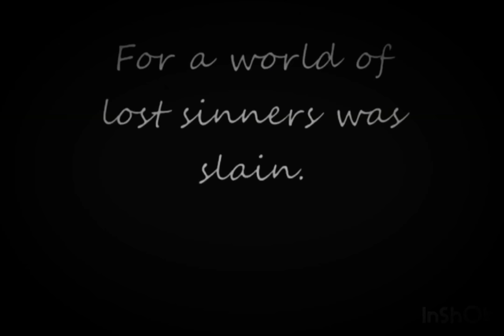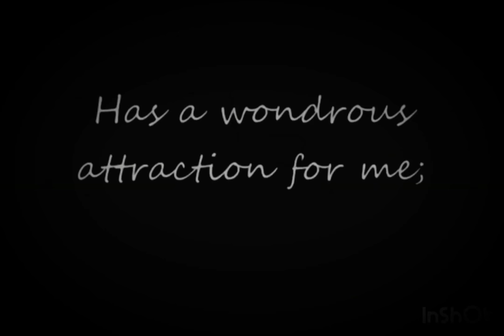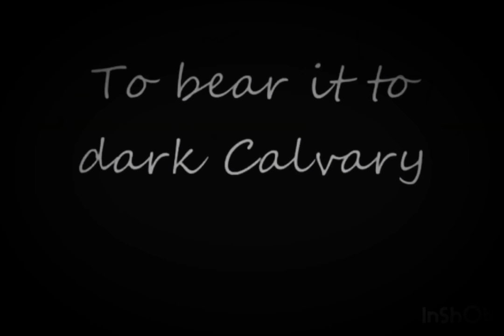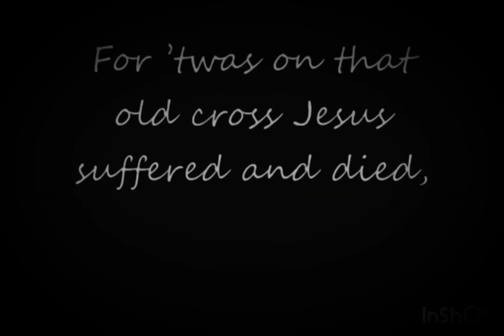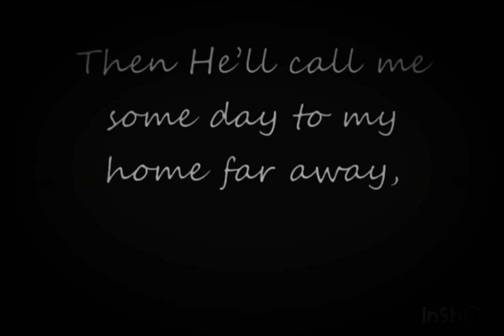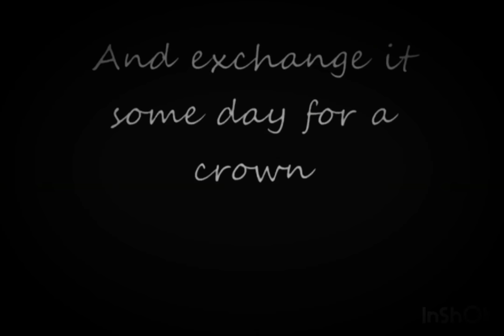William Sutherland — Old Rugged Cross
My aunty MaryBeth made this. credit is all hers... But this is also my Dad! I miss hearing him sing every morning. ❣️ Enjoy..